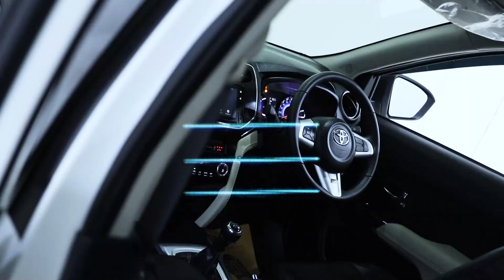TOYOTA ALL NEW RUSH (WHITE) TYPE S GR SPORT 1.5 M/T (2022)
TOYOTA ALL NEW RUSH (WHITE)
TYPE S GR SPORT 1.5 M/T (2022)

*Deskripsi:
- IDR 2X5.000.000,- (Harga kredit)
- Jarak Tempuh Super Rendah 8.797 KM
- Pajak Hidup
- Tampilan & Fitur Mobil Lebih Aktraktif Dengan Aksen GR Sport
- Kabin Luas & Nyaman
- Body Mulus & Kinclong
- Mobil Tangguh Di Segala Medan
- Mesin Terjaga Performa & Keawetannya
- Kualitas Mobil Tidak Usah Diragukan Lagi, Dijamin Mantap

*Spesifikasi:
- In-Line 4 Cylinder 16 Valve DOHC
- 7 Kursi
- Suspensi Belakang Multi-Link
- Jenis Kemudi Electric Power
- Anti Lock Braking System
- EBD (Electronic Brake Distribution)

GOOGLE/IG/FB/YT/TIKTOK/TWITTER: "Auto88group"